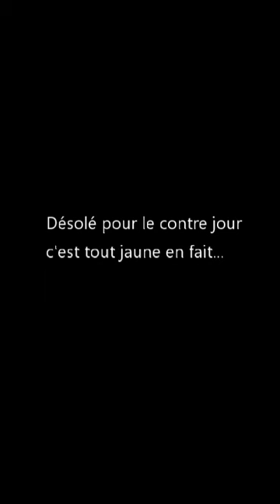Portugal Terre Promise Vlog 6 : Traversée de la Serra da Estrela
Partage de mon projet et chemin d'installation au Portugal.

Un publi-reportage sur le vif sous formes de vlogs.

Vlog 6 : Traversée de la Serra da Estrela de Sabugueiro vers Covilha.